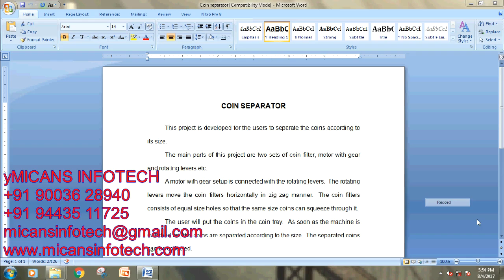DESIGN AND FABRICATION OF COIN SEPARATOR-MECHANICAL PROJECTS